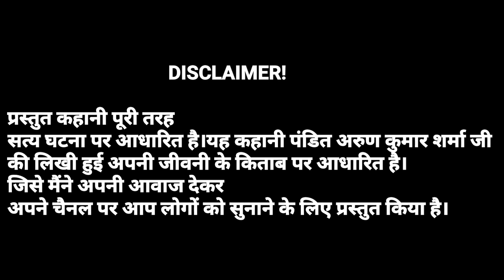नरकंकाल | NARKANKAL episode 1 | Pandit Arun Kumar Sharma | Real horror story| Mythology story.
About this video :-. नरकंकाल|NARKANKAL episode 1 | Pandit Arun Kumar Sharma | Real horror story | Mythology story

Story writer:- Pandit Arun Kumar Sharma

Voice :- pallavi

Is kahani mein aap sabhi ko pandit Arun Kumar Sharma ji ki Jo jivni kal mein tantra mantra sadhna ke samay ghatna ghati thi usi ki sacchi ghatna pe adharit khani hai. Tibet ki wo rahasaymayi ghati.

Rj pallavi podcast is a podcast that is a collection of horror stories in Hindi. The show was originally meant to promote horror books but the team has diversified their content and now cover a wide variety of genres.
अपनी भाषा की सबसे रोमांचक ऑडियो कहानियों के लिए मुझसे जुड़ें {Rj pallavi podcast}। मेरे पास ऐसे किस्से हैं जो आपको रोशनी के साथ सोने पर मजबूर कर देंगे। या इससे भी बेहतर  आपको रात भर जगाए रखेंगे। तो मेरे चैनल पर मेरे साथ जुड़ें और दुनिया भर की कुछ सबसे प्रसिद्ध डरावनी कहानियों को डाउनलोड करें
हिंदी ऑडियो पॉडकास्ट में सबसे अच्छी डरावनी कहानी सुनने की मेरी यात्रा में मेरे साथ शामिल हों। मैं कई तरह की डरावनी कहानी सुनाता हूं जैसे थ्रिलर, सस्पेंस एडवेंचर स्टोरी। आओ मेरे साथ जुड़ें और सबसे अच्छी डरावनी कहानी हिंदी में सुनें।
Horror Audio stories in Hindi
Hindi Horror podcast on Spotify
Horror podcast Hindi download
Hindi Horror story download
Radio Mirchi Horror story
Horror show on FM radio
daravni kahaniya
scary hindi horror stories
Hindi haunted story
Haunted Real Stories in Hindi
Horror story in hindi new
Dangerous horror stories in hindi
Most horror Stories in Hindi